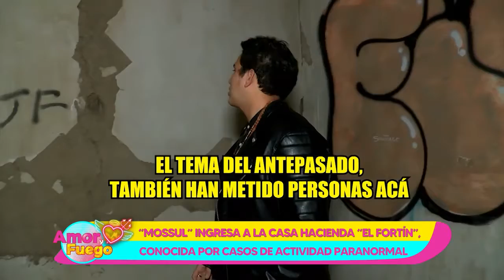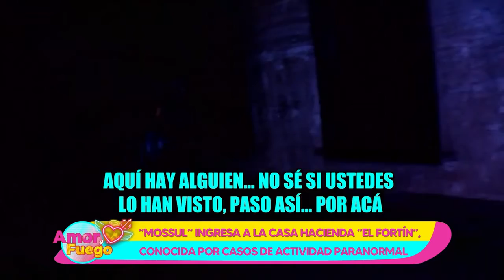Amor y Fuego Willax Tv | Mosull Vidente